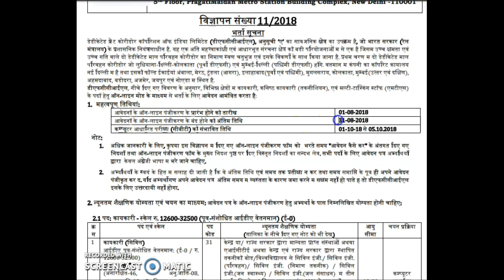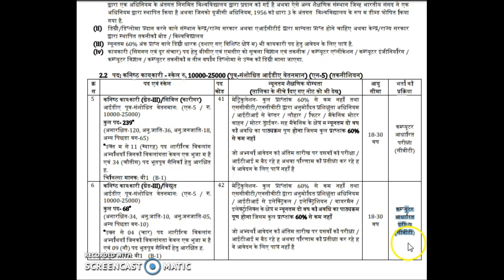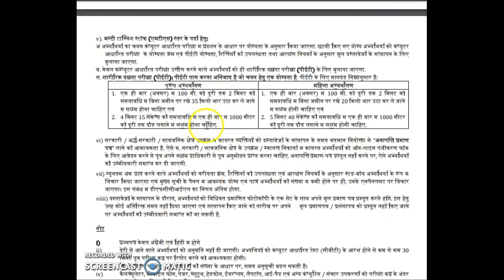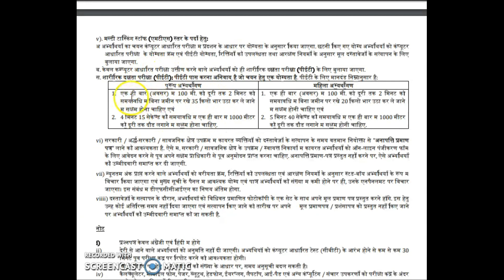GOVERNMENT JOB IN AUGUST 2018||GOVT JOBS||SARKARI NAUKRI IN AUGUST 2018|ROJGAR SAMACHAR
Technical Government Job All Over India, Govt Jobs 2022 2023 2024 LATEST GOVT JOBS AUGUST 2018,GOVT JOBS IN AUGUST 2018 in Punjab,3 august 2018